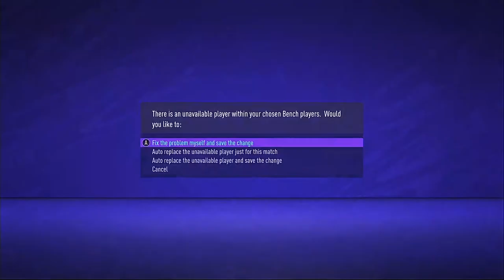THE TRANSFER WINDOW IS OFFICIALLY OPEN!!!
ladies and gentlemen, today we are about so sign some key players to help with our charge to the premier league title. who will we sign? find out now

FIFA 21 is an association football simulation video game published by Electronic Arts as part of the FIFA series.[1] It is the 28th installment in the FIFA series, and was released on 9 October 2020 for Microsoft Windows, Nintendo Switch, PlayStation 4 and Xbox One. Enhanced versions for the PlayStation 5 and Xbox Series X and Series S were released on 3 December 2020, in addition to a version for Stadia in March 2021.